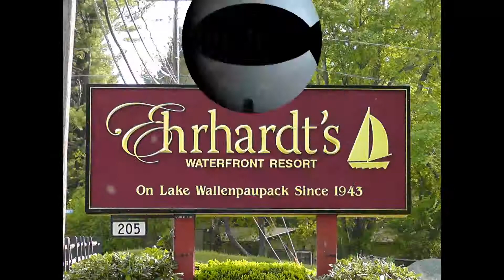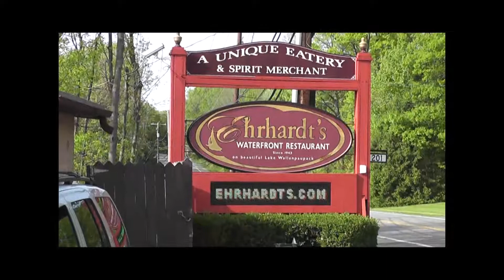The Reel Deal Lake Wallenpaupack Part 3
The end of a great trip with bass pro Bill Albright on Lake
Wallenpaupack. We stayed at Ehrhardt's Waterfront Resort and feature
them on this segment